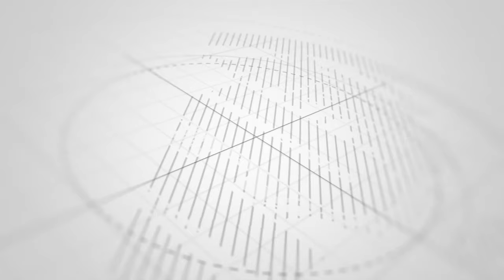SHEMEGI YANGU KAPIGWA RISASI YA KICHWA NIMEMSHUHUDIA KWA MACHO YANGU ZANZIBAR 2001